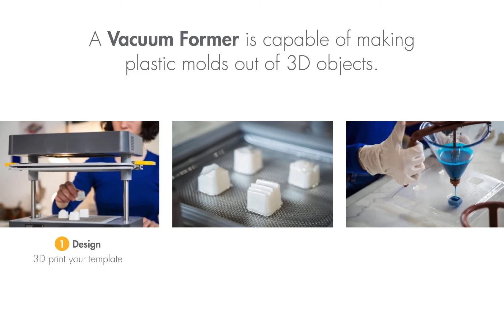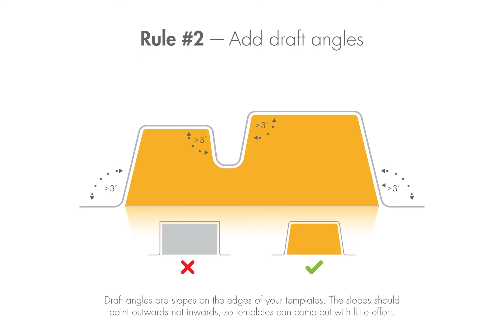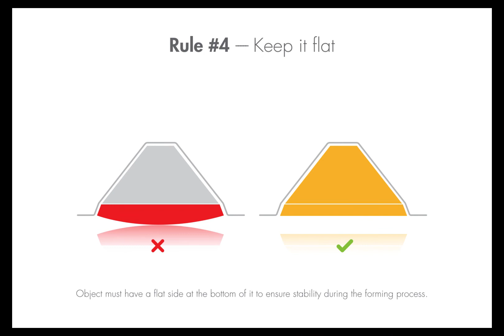Vacuum Forming: Making Molds & Shapes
Vacuum Forming: What is it and how to know what objects will work best.